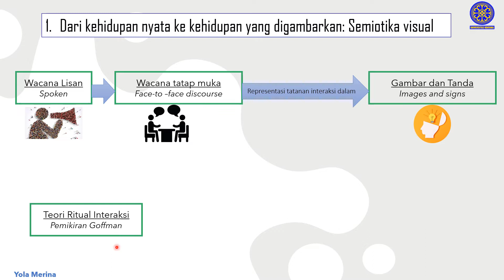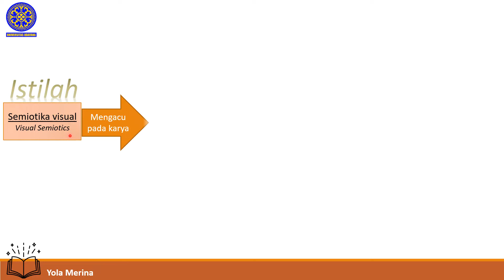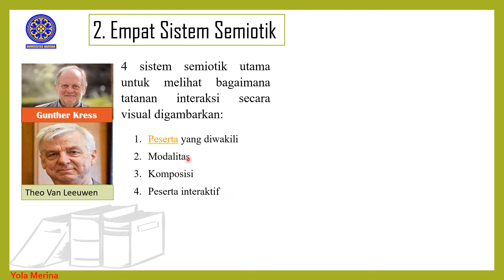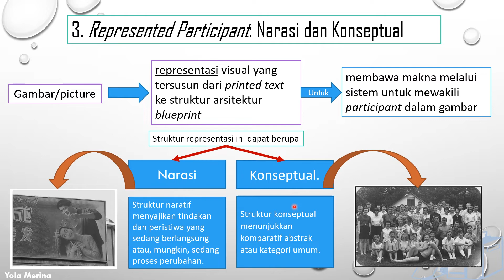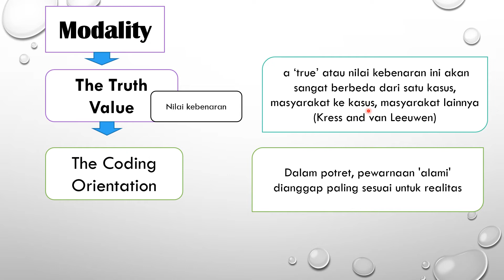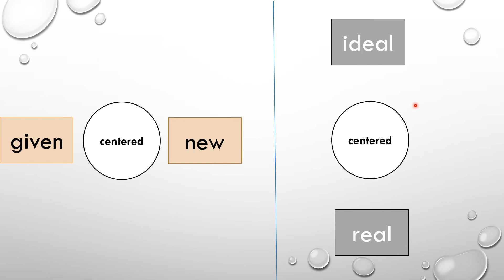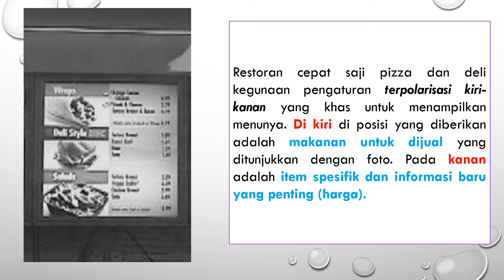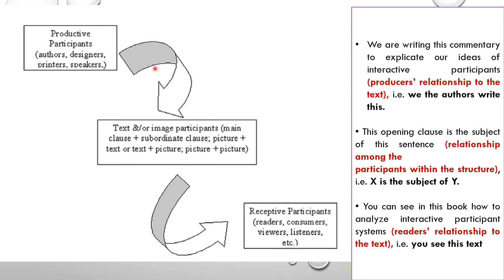Visual Semiotics \\ Mata Kuliah: Lanskap Linguistik